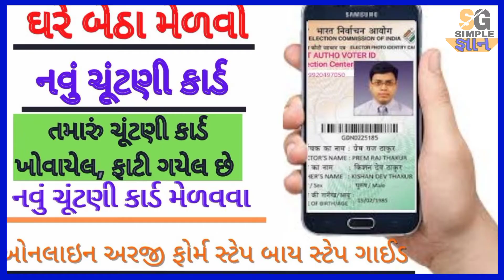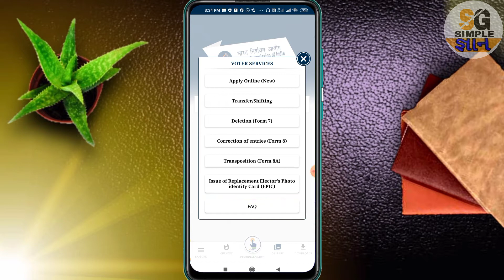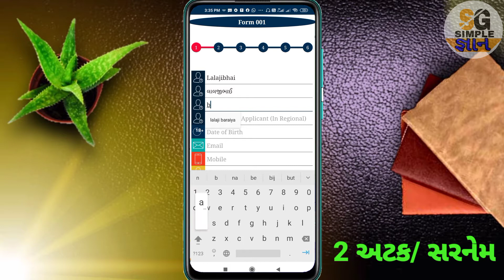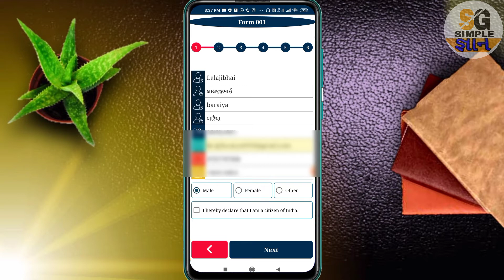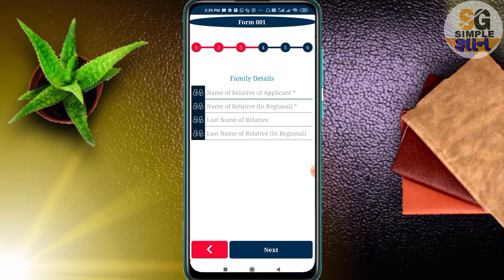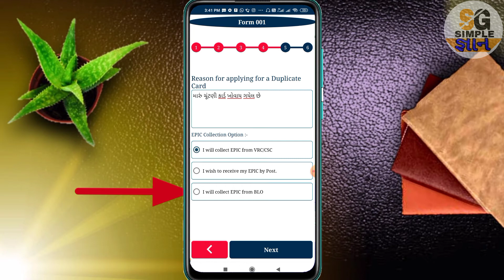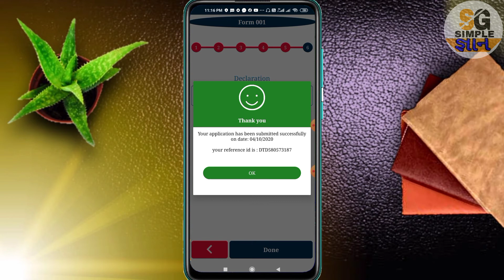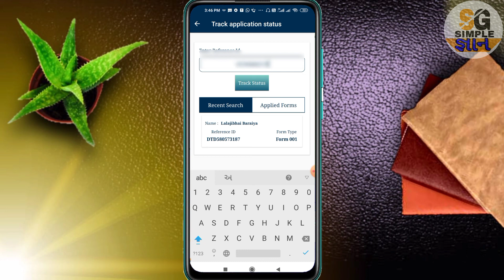નવું ચૂંટણી કાર્ડ કઈ રીતે ડાઉનલોડ કરવું? | How to download new election card |votercard online apply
નવું ચૂંટણી કાર્ડ કઈ રીતે ડાઉનલોડ કરવું? | How to download new election card?| voter card online apply

મિત્રો આ વિડિયોમાં તમને બતાવવા માં આવેલું છે, કે નવું ચૂંટણી કાર્ડ કેવી રીતે ડાઉનલોડ કરવું?(how to download a new election કાર્ડ) કોઈપણ કારણસર તમારું ચુંટણીકાર્ડ તમારી પાસે નથી. તો તમે કઈ રીતે નવું ચૂંટણી કાર્ડ કે જે તમારી પાસે પહેલેથી જ હતું, તે કેવી રીતે મેળવી શકો છો તે જાણવા માટે આ વિડીયો જરૂર જોઈ શકો છો. આ વિડિયોમાં તમને બતાવવામાં આવેલ છે તે ઘરે બેઠા ચૂંટણી કાર્ડ કેવી રીતે મેળવવું મિત્રો આ વિડીયો તમને પસંદ આવ્યો હોય તે વીડિયોની લાઈક અને ચેનલને સબ્સ્ક્રાઇબ કરવાનું ભૂલતા નહી.
ધન્યવાદ

  Search query
નવું ચૂંટણી કાર્ડ કઈ રીતે ડાઉનલોડ કરવું?
How to download new election card?
voter card online apply
How to new voter ID card online apply
chutani card in Gujarat
navu chutani card kevirite download karvu
chutani card ni online arji kevi rite karvi